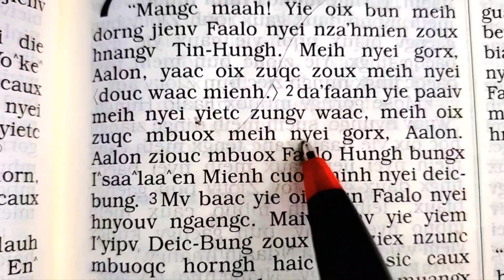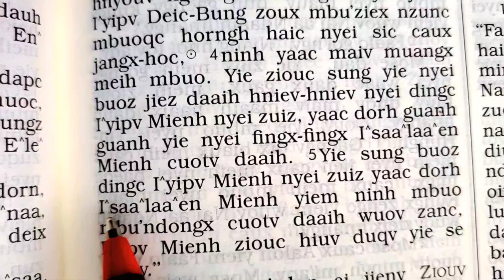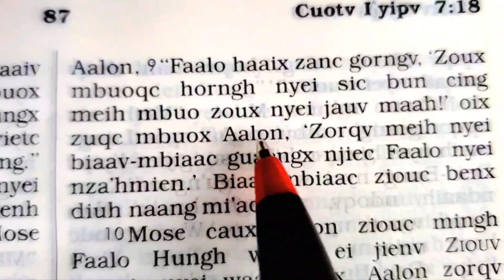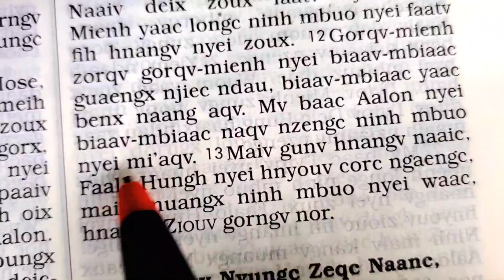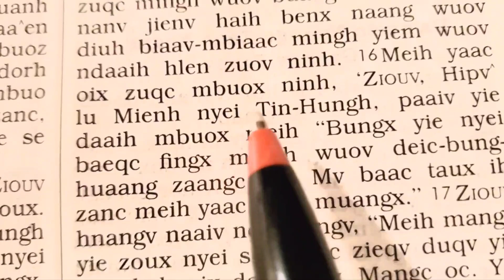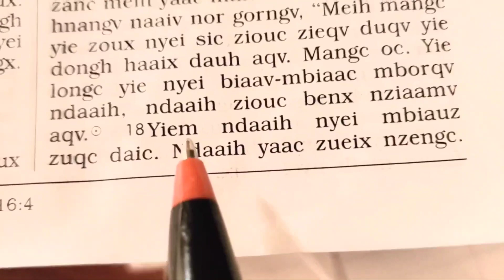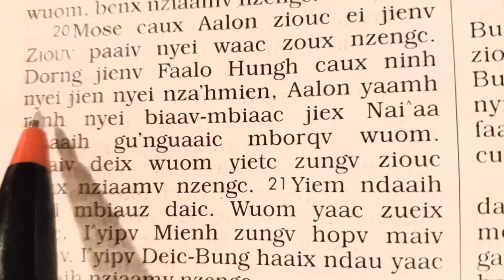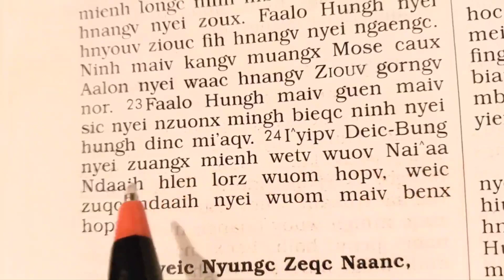Cuotv I^Yipv 7, Wuom benx nziaamv, (Iu Mien Bible Exodus 7)